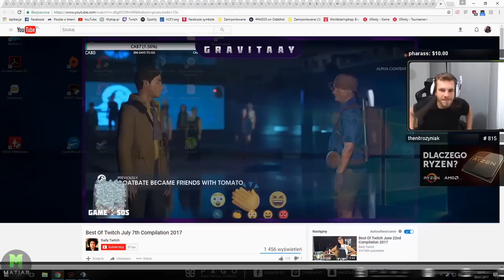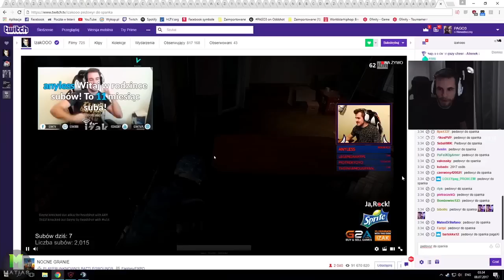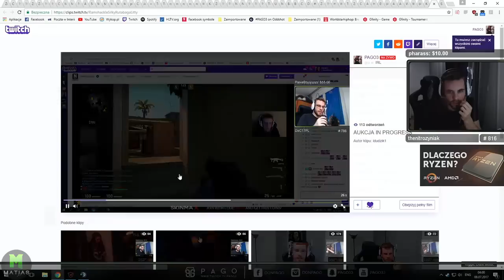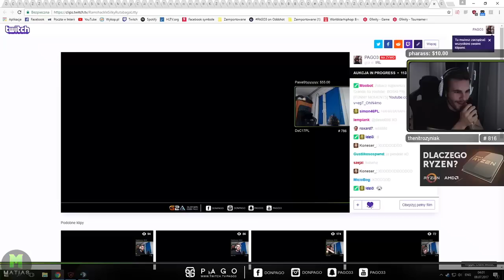PAGO[PAGO RAJDUJE THENITROZYNIAK I IZAKA,GŁÓWNY FPL,PAGO OBOK MIAKHALIFA,ŻARTY ZE WZROSTU,ISAMU][FM]